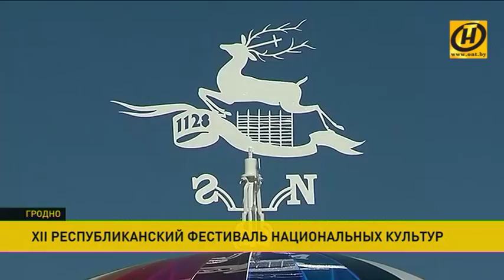Сотни туристов прибывают на Фестиваль национальных культур в Гродно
Гродно живет ожиданием праздника. Сейчас идут последние приготовления.